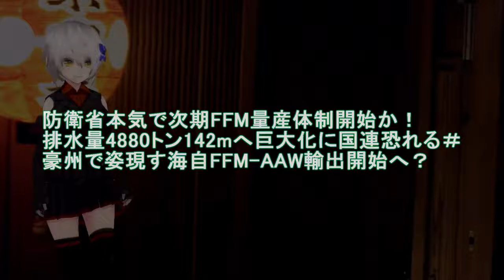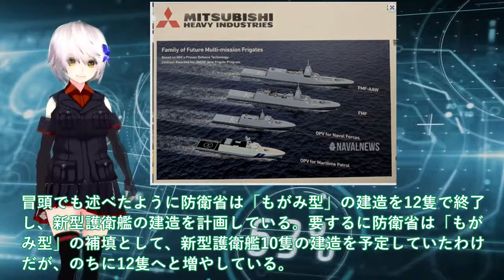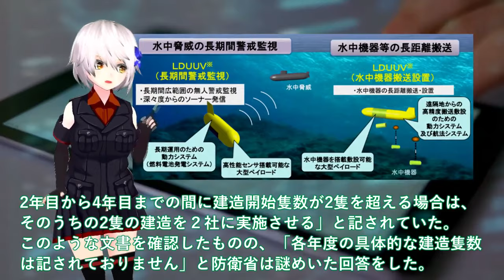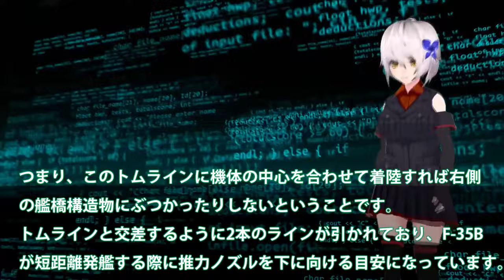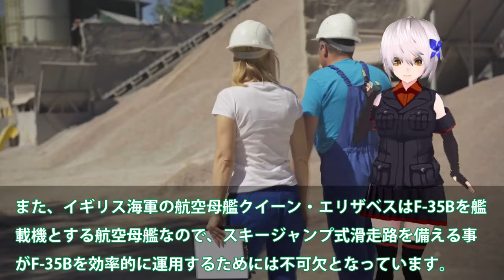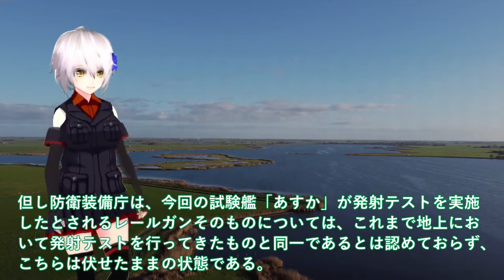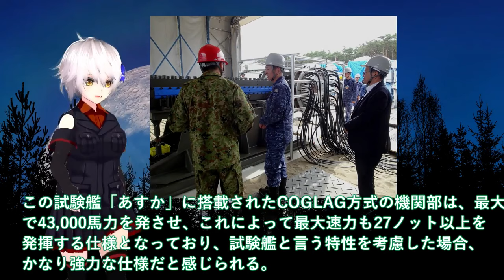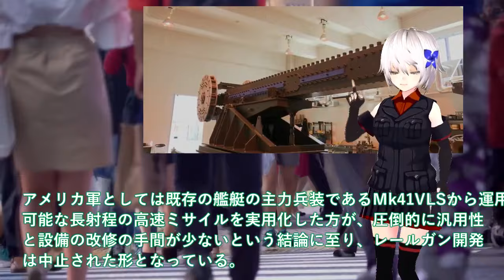【防衛軍事力】陸海空自最強 防衛省本気で次期FFM量産体制開始か！排水量4880トン142mへ巨大化に国連恐れる＃豪州で姿現す海自FFM AA【ゆっくり解説】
1防衛省本気で次期FFM量産体制開始か！排水量4880トン142mへ巨大化に国連恐れる＃豪州で姿現す海自FFM-AAW輸出開始へ？

2海自護衛艦かが魔改造ついに艦首四角か！STOVL機10機満載で原潜キラー？CIWSに赤信号F35B戦闘機納入開始へ

3防衛省、電磁砲の大量生産体制を確立か！世界初レールガン洋上射撃試験はあすか＃その時歴史は動き出した電磁砲極秘テスト？